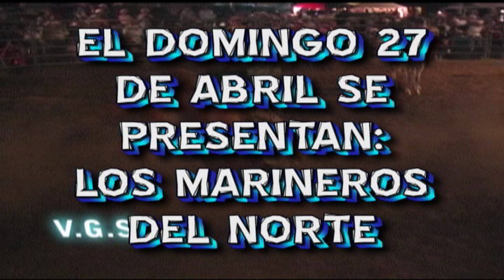villa real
Descripción